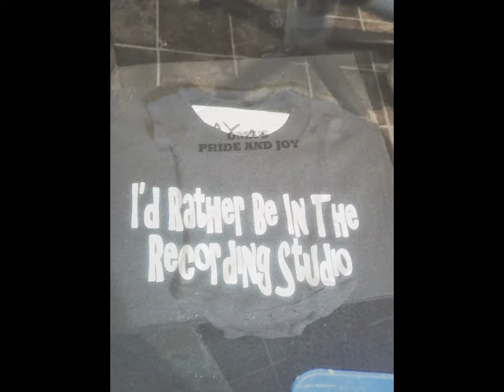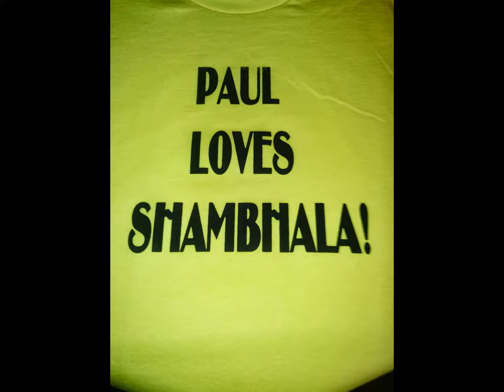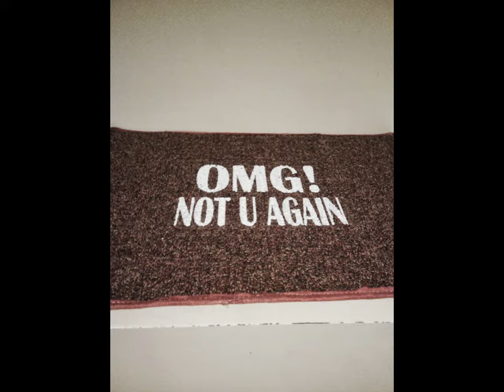Murder Mouse Inc - Screen Printed T-Shirts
A quick peek at some of the awesome shirts we have made for customers. We offer custom work at great prices.